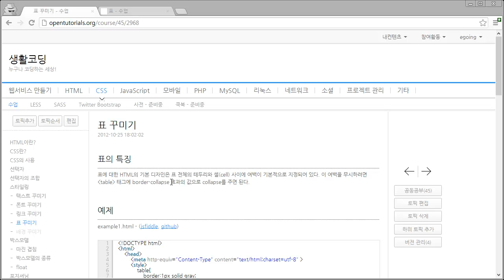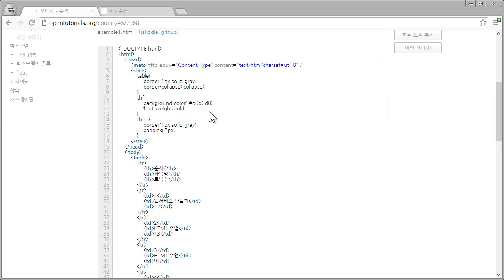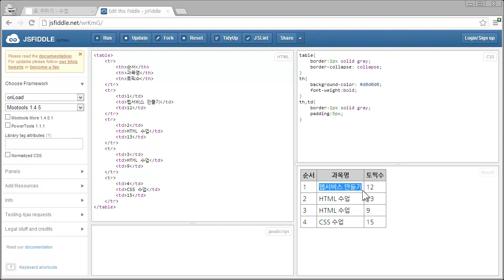CSS - 표 꾸미기